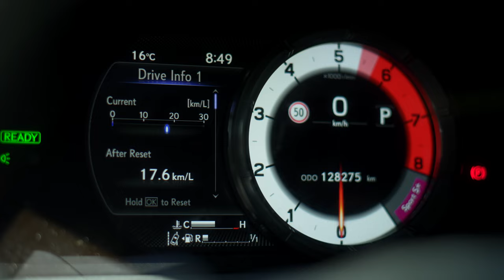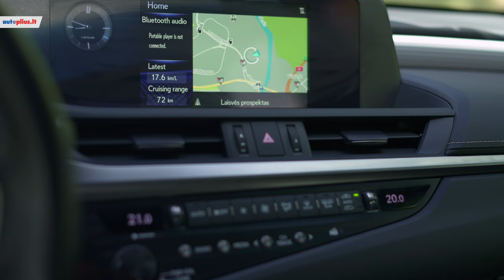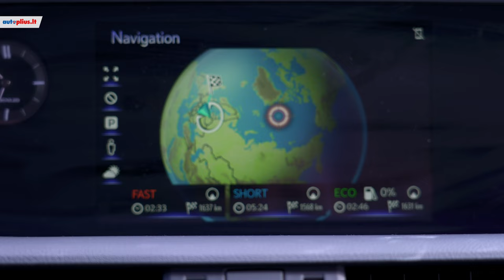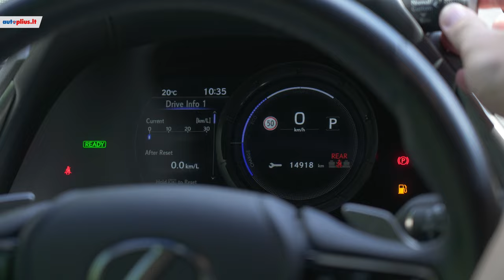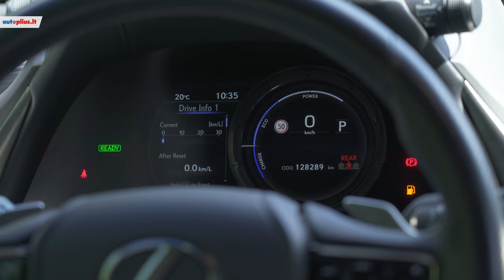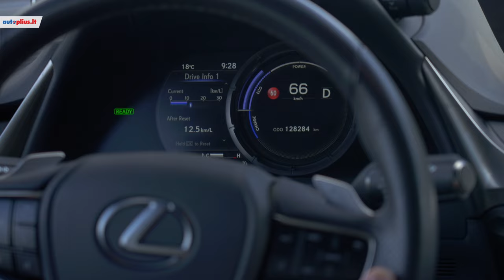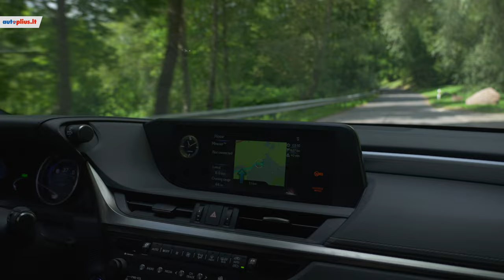Lexus ES: komforto ir stiliaus duetas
Visus Lexus ES ( 2018 - ) automobilių skelbimus rasite čia